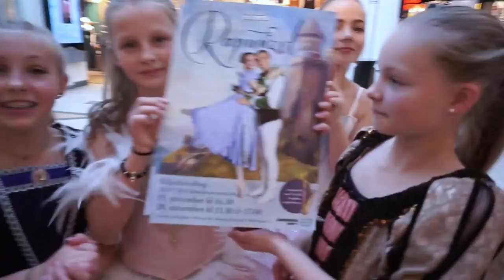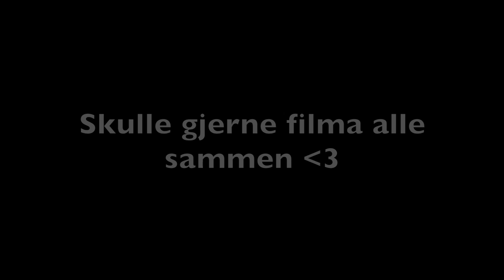Kristine Bremnes kommer & Vi møter dere!!